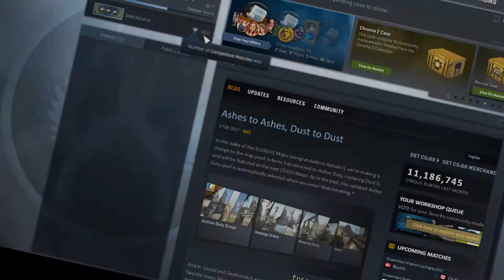600 matches won in CS:GO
I play and play and suddenly I see that I pass a couple of milestones... Gives me an excuse to do some editing in Premiere Pro CC, which is always a neat pastime.